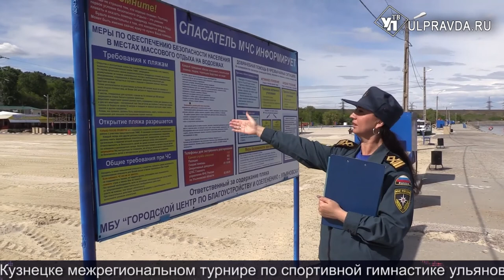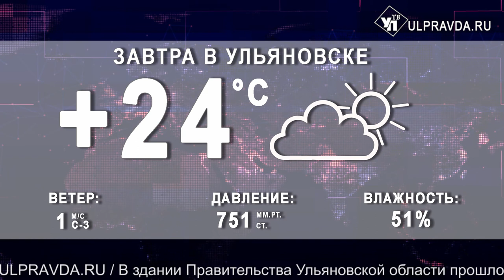Итоги дня от Ulpravda.ru. Японская весна на Волге, день медсестры, пляжи готовятся к сезону.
Что произошло в Ульяновске 14 мая.
Смотрите сегодня в выпуске:
В регионе пройдет третий международный форум «Японская весна на Волге».
Медицинские сёстры отмечают профессиональный праздник.
Городские пляжи готовят в летнему сезону.
В Ульяновске стартовал чемпионат профессионального мастерства «Абилимпикс» для людей с ограниченными возможностями.